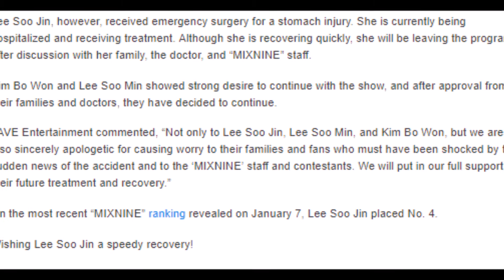FAVE Trainees Involved In Car Accident; Lee Soo Jin To Leave “MIXNINE”